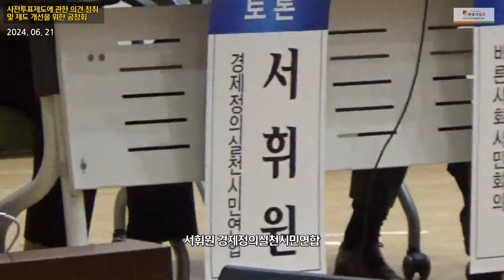김민전 의원, 법관과 선관위원장 겸직 문제 많아... 수사기관은 의혹의 중심에 선 선관위 수사해야.. 사전투표제도에 관한 의견 청취 및 제도 개선을 위한 공청회 | 20240621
00:00 조화순 한국정치학회 회장 인사말
00:05 좌장 강원택 서울대 교수
09:38 김민전 국민의힘 비례대표 발언
24:49 강찬호 중앙일보 논설위원
1:16:42 김민전 국민의힘 비례대표 발언